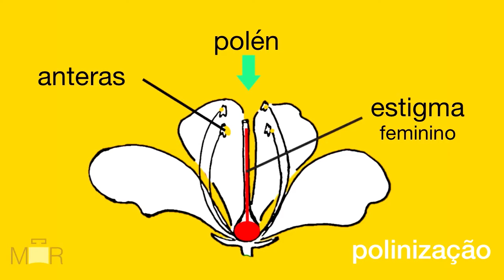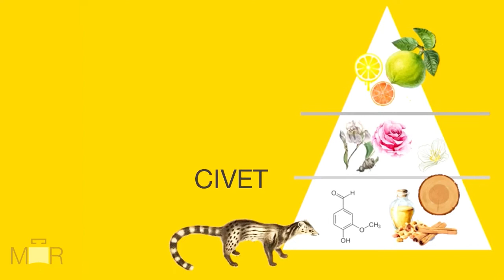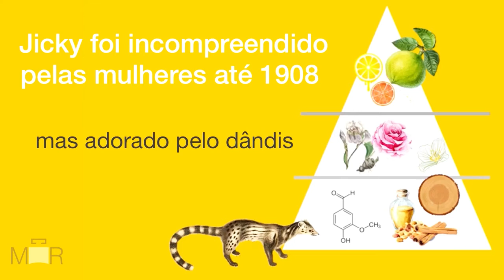JASMIM e as flores brancas. Porque são tão exuberantes esse perfumes?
O jasmim, a tuberosa, a flor de laranja e a dama da noite. Flores brancas que liberam seu perfume à noite para atrair insetos noturnos. Seu perfume intenso inebria, seduz e ao mesmo tempo causa repulsa aos narizes mais delicados. O indol é um dos componentes do óleos essenciais das flores. Quando sua percentagem é mais alta, como no caso dessas flores, seu caráter  "sujo" e fecal é percebido.
Um cheiro assim é usado para criar fragrâncias? Talvez você me pergunte.
Sim - eu te respondo - e com esses cheiros de "sub-solo" criamos acordes irresistíveis.